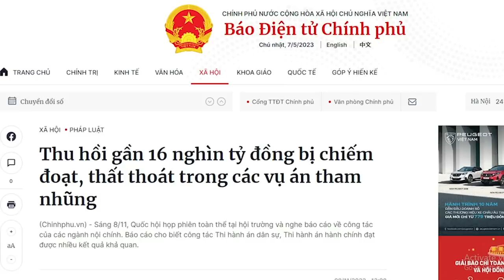Lưu Bình Nhưỡng, tiếng nói hiếm hoi vì công lý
Đảng tuy không ưa ông Lưu Bình Nhưỡng, nhưng họ lại cần những người như ông. Mục đích là tạo ra tiếng nói trái chiều, để khoe với thế giới rằng, Đảng cũng cho người có ý kiến trái chiều phát biểu, như các nước dân chủ. Thực chất, tiếng nói như ông Lưu Bình Nhưỡng không đếm đủ trên đầu ngón tay. Ông Lưu Bình nhưỡng dù có lên tiếng thì cũng không là gì so với Quốc hội gần 500 người một lòng hùa theo với kẻ nắm quyền lực.